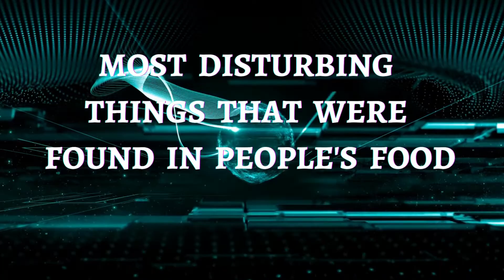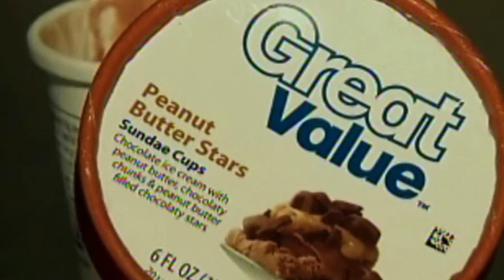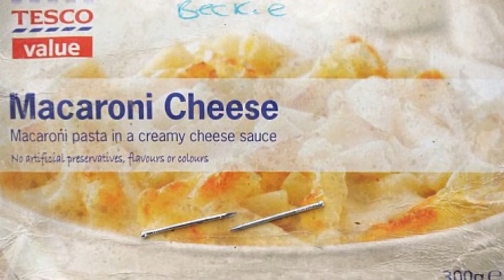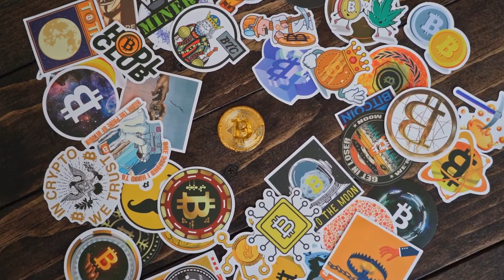MOST DISTURBING Things Found in People's FOOD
In this video, we look at some of the most horrifying things people have found in their food. From rodents to insects to body parts, we explore it all. Some were terrifying, some were gross, and some were just plain weird!

You know you're into some weird ish, don't deny it!